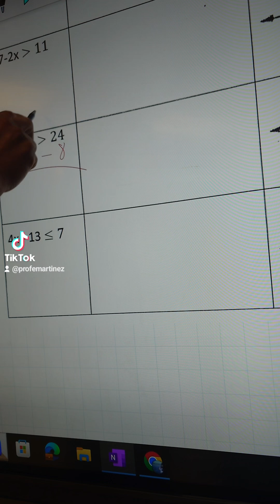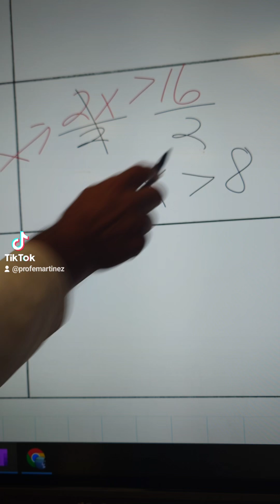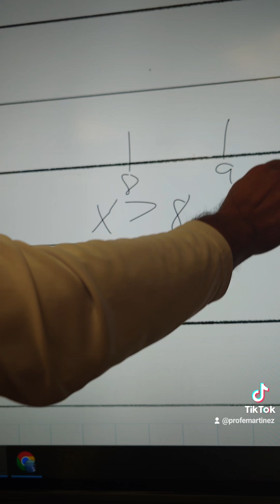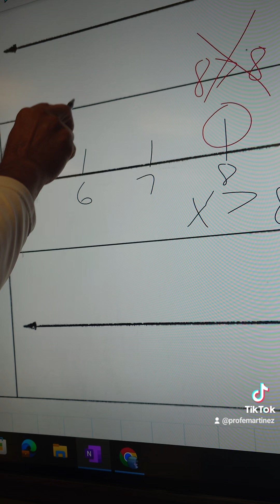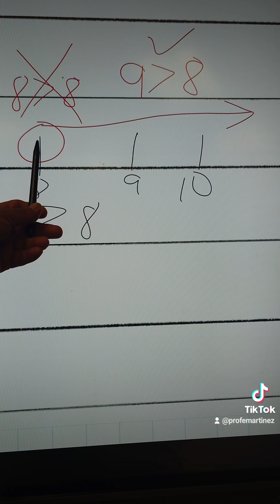2stepinequalities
Middle school math